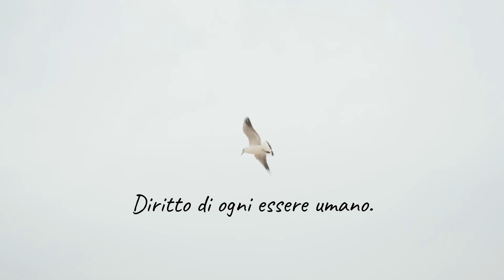SOGNANDO LA LIBERTÀ di Silvia Pattarini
"Sognando la libertà" Silvia Pattarini
PubMe – Collana Gli Scrittori della Porta Accanto
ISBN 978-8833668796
cartaceo 8,00€
ebook 2,99€
Sinossi
Dall’Antico Egitto ai giorni nostri, tra realtà e fantasia, cinque racconti molto diversi fra loro, ma legati a doppio filo da due parole: paura e libertà. Due sentimenti che s’intrecciano nelle vicende dei protagonisti: la paura che predomina da una parte, contrasta con il forte desiderio di libertà dall’altra.
L’occhio di Horus – Antico Egitto. L’avventura di Serket, schiavo nubiano e apprendista presso la Casa delle ombre, destinato a cambiare la sua vita e diventare “il prescelto”.
Inverno 1944: il profumo della libertà – Venti di guerra infuriano anche in un piccolo paese della Val Trebbia, avvolto dalla bruma. Iolanda ha ventitré anni quando viene rapita da un soldato magrebino, al soldo dei tedeschi. Di lei non si sa più nulla, persino il parroco del paese chiede ai fedeli di pregare per la sorte della sventurata ragazza scomparsa. Tratto da una storia vera, la testimonianza della protagonista, scampata per miracolo alla follia umana.
La mitica 500 blu – Le vicende di una spensierata diciottenne neopatentata e le sue esilaranti avventure, sul finire degli anni Ottanta, nella splendida cornice dell’Appennino Reggiano, all’ombra della Pietra di Bismantova, citata da Dante nel Purgatorio.
Il dono della libertà – Manca poco a Natale quando una giornalista incontra Sonia, una giovane nigeriana che con l’aiuto di un’amica le racconta la sua vita. Nella Milano dei giorni nostri, una vicenda d’attualità, legata al traffico di esseri umani e alla tratta delle prostitute nigeriane.
Rileggendo La peste di Albert Camus. La paura, marzo 2020 – Una rilettura in chiave inedita di un libro scritto nel primo dopoguerra, La peste di Albert Camus, a dimostrazione che il passato può sempre tornare. Le descrizioni di quel periodo s’intrecciano e presentano diverse analogie con la situazione che stiamo vivendo da quando il covid-19 ha preso il sopravvento sulle nostre vite, scoperchiando tutte le nostre fragilità.
REALIZZAZIONE VIDEO
Stefania Bergo per Gli scrittori della porta accanto
MUSICA
The End (2007) by FREEDOM'S CHILDREN
CONTRIBUTI VIDEO
Footage by Pexels